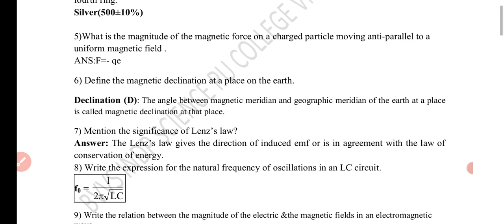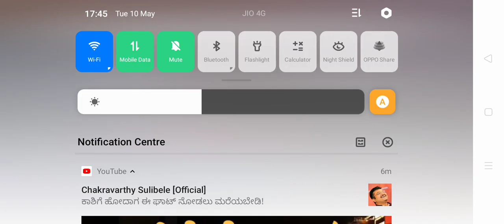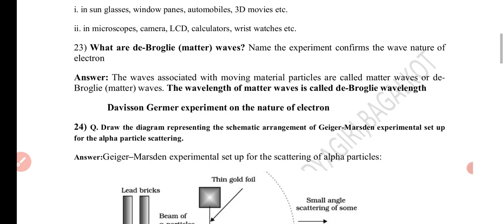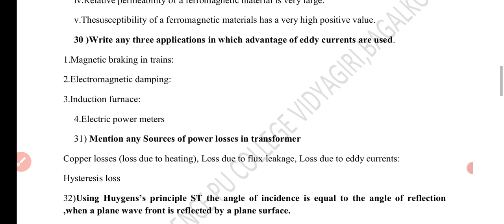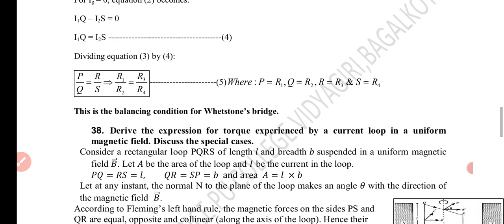Physics || Key Answers || Class 12 || May 10..2022 Exam